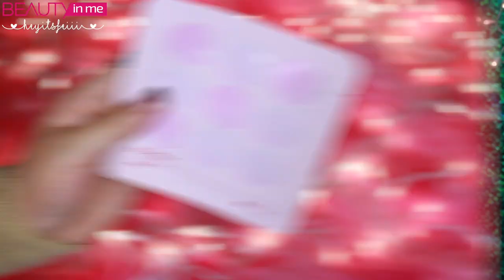HUGE KOREAN BEAUTY HAUL 한국 뷰티 하울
My first korean beauty haul consist of 35+ items! I know it was long so I tried my best to not bore you out! How did I do? Okay? Eh?

~ P R O D U C T S L I S T :
✪ Holika Holika Pig Nose Clear BlackHead
✪ Lime Crime Veletines - Cashmere, Black Velvet, Red Velvet
✪ Lime Crime Carousel Gloss - Present
✪ Banila Co. VV Bouncing Cushion Firming Lifting Plumping
✪ Clio Tinted Tattoo Kill Brow + tool kit
✪ Laneige Pure Radiance Eyeshadow #2
✪ Laneige Satin Cover Jelly Pact - Warm Sand Beige
✪ Laneige Two Tone Lip Bar - Pink Salmon & Red Blossom
✪ Clio Kill Cover Concealer Pot
✪ Clio Sharp So Simple
✪ 3CE Face Glow
✪ 3CE Lip Pigment - Issue
✪ PeriPera Peri's Ink
✪ Missha The Style Triple Perfection Shadow
✪ Holika Holika Jewel Light Under Eye Maker - #01
✪ Holika Holika Naked Face Glow
✪ Aritaum Mono Eyes
✪ Holika Holika Wonder Drawing Hairline Maker
✪ Missha Signature Dramatic Two Pact
✪ Etude Hose Play 101 Pencil
✪ Delight18 Tattoo & Nail Sticker
✪ Wishtrend Makeup Bag
✪ 23 Years Old Cacoon Willow Silky Mask
✪ Skinmiso Pore Corset Serum
✪ Im From Honey Mask
✪ Wishtrend Pure Vitamin C 21.5 Serum
✪ C20 OST Vitamin Sleep 9 to 5 Crema
✪ Shiseido Benefique Advanced Mask
✪ Memebox Im Lure Red Set
✪ Memebox Mini Kbeauty Travel Kit
✪ Bio Peel +
✪ Meme Mask
✪ Dress Code Black Mask
✪ Celebrity Snail Extract Mask
✪ Skin79 Im Purifying, Im Smoothing, Im Hydrating Masks
✪ Premium Grade Brightening Recovery Mask

ღ L E T S T A L K ღ

HUGE KOREAN MAKEUP HAUL, HUGE KOREAN BEAUTY HAUL